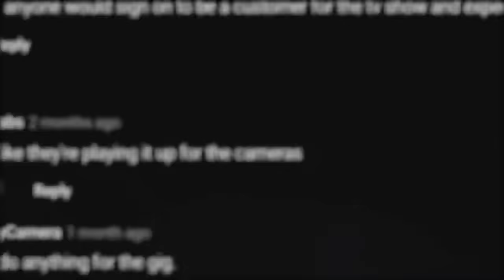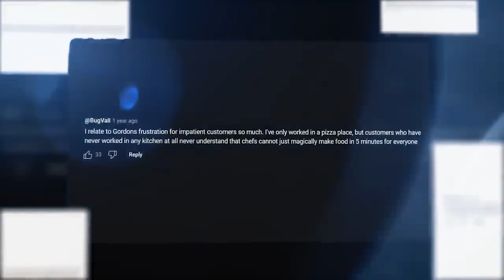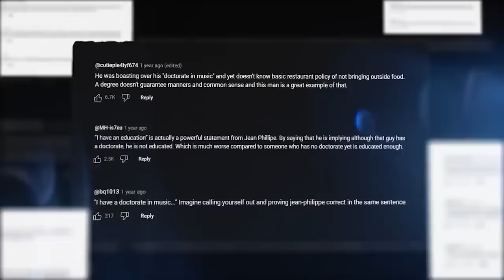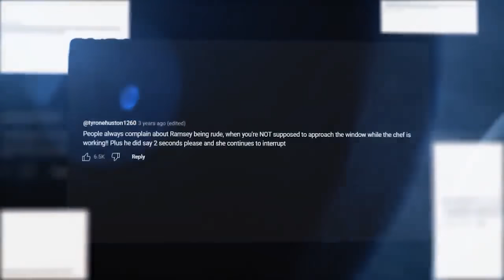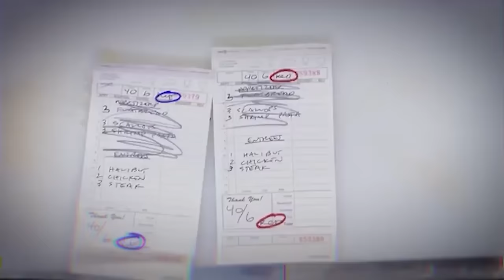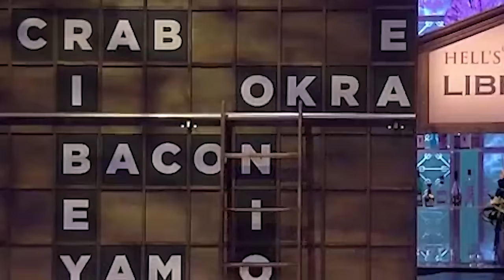Most FURIOUS Gordon Ramsay Hell's Kitchen Moments..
These are some times Gordon Ramsay absolutely lost his mind on Hell's Kitchen! Which moment was your favorite and why? Let me know down in the comments!